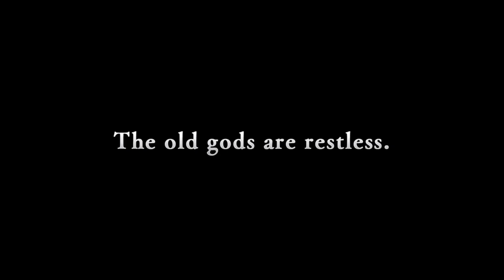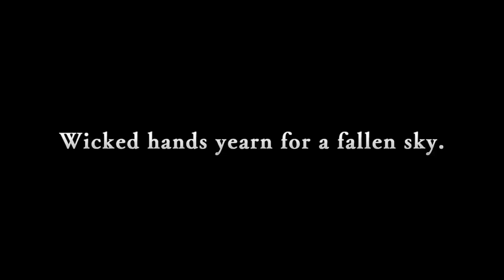Granblue Fantasy Relink PS4/PS5/PC Release Date! Will Granblue Relink Live Up To The Hype?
After the 7 plus year delay Granblue Fantasy Relink finally got a release date announcement!